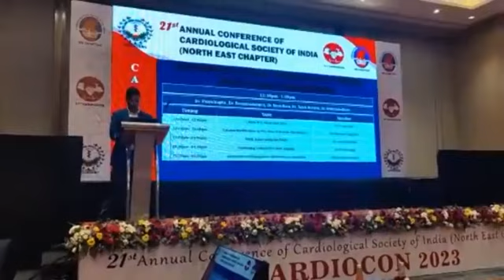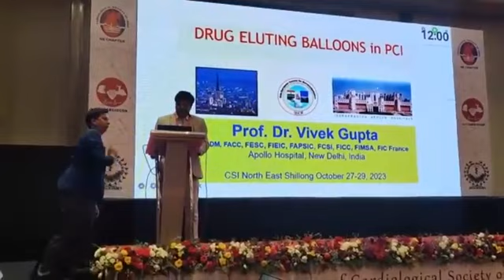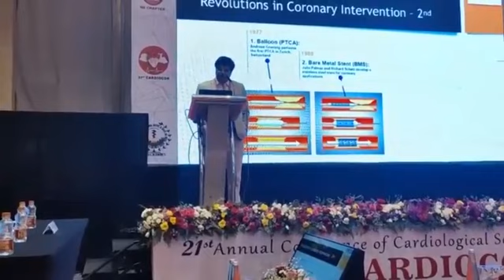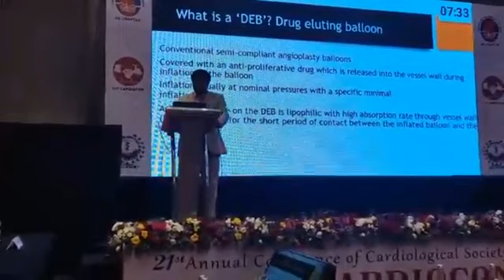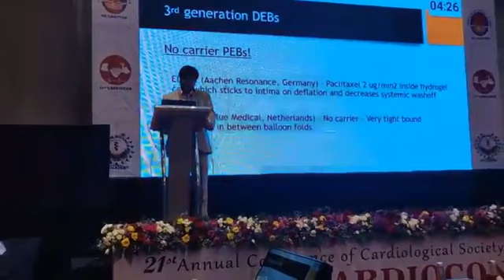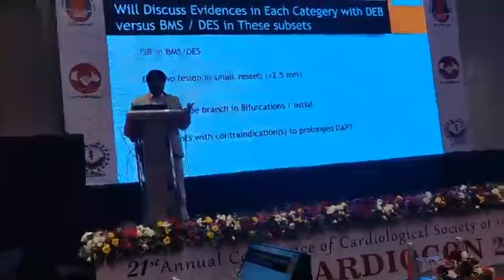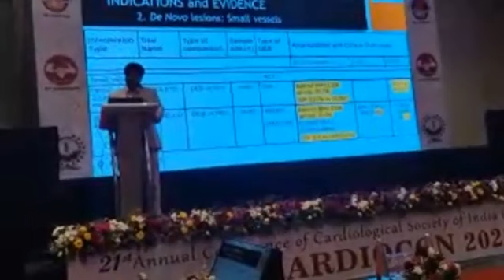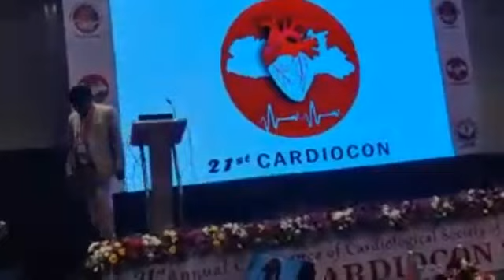Drug coated Balloon n Angioplasty:Prof Dr Vivek Gupta Cardiology Society North East Shillong28.10.23